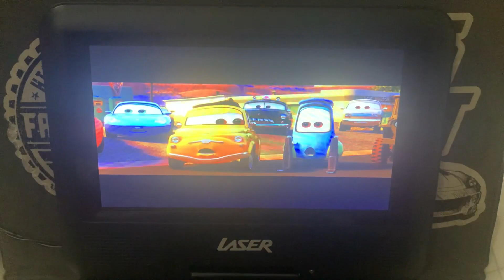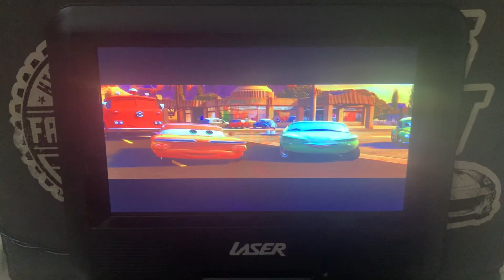Cars 2 (2011) Epilogue Scene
Back in Radiator Springs, Mater tells everyone at home about their biggest adventure and a great vacation from travelling to every country in the world they had while Finn and Holley come for a visit to see their friends again.

But what they don't know is that when Sarge explains that he changed Lightning's fuel from Allinol to Fillmore's organic fuel, which is why the weapon didn't work on him.